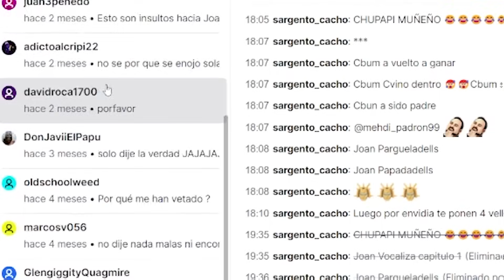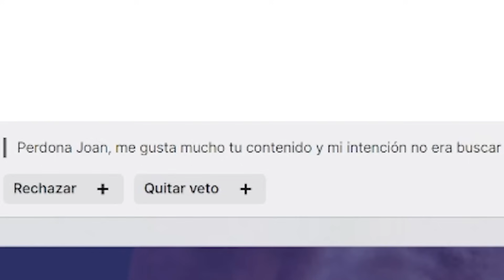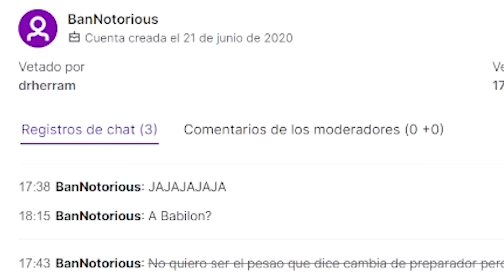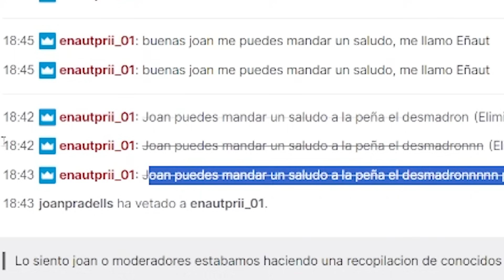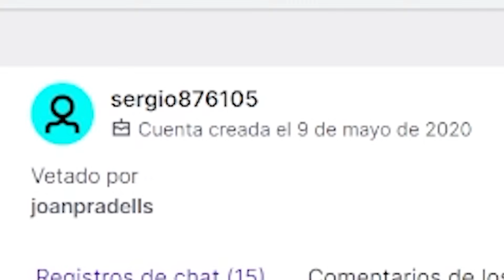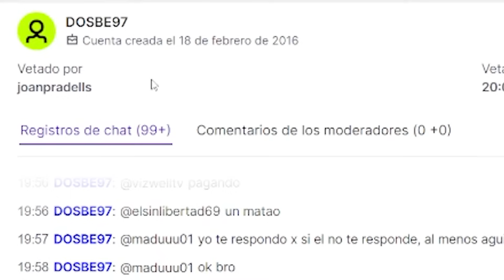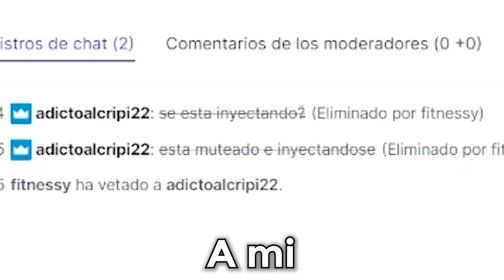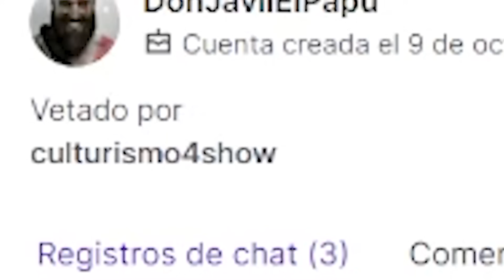LEYENDO PETICIONES DE DESBANEO DE HATERS